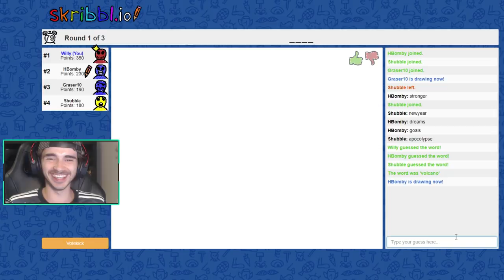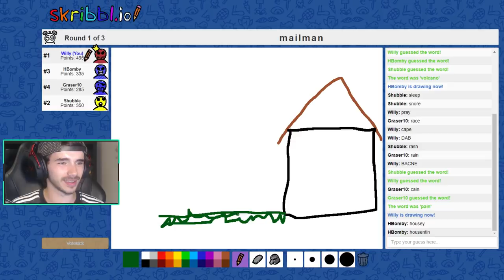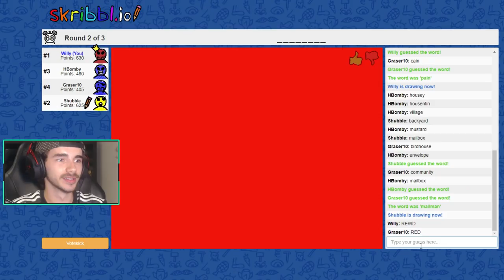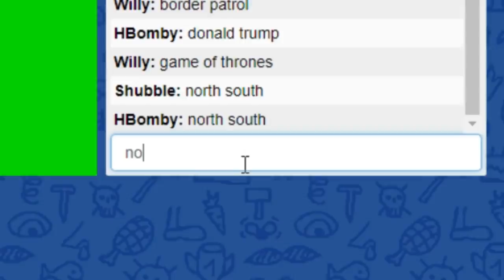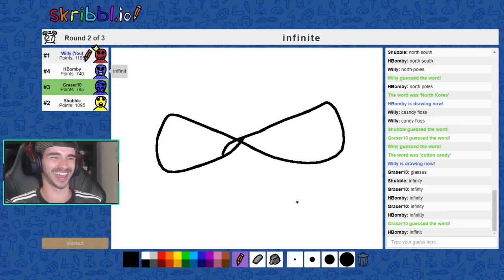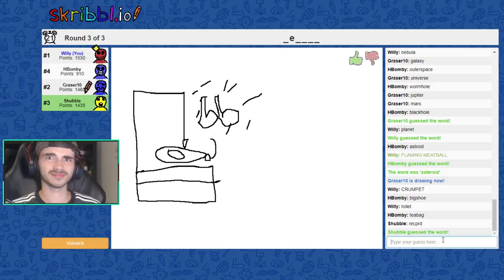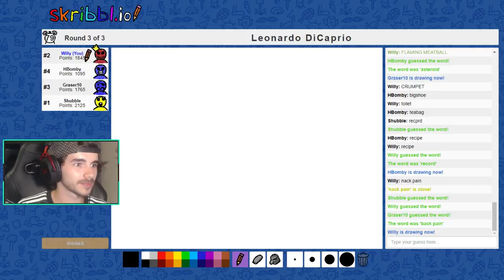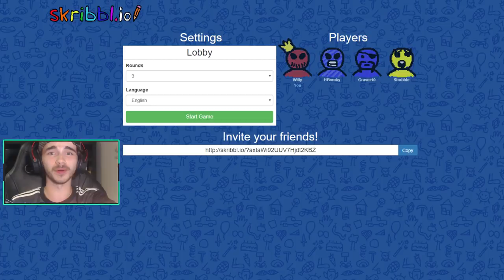Skribbl.io but Graser is actually good for once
Wow! A Video, that's not a stream & not Minecraft? Welcome to Skribbl.io! In this video we're joined by Graser, Hbomb & Shubble, no spoilers, but Graser does... good.. Enjoy!

The game featured in this video is Skribbl.io a fun multiplayer "draw my thing" style game, if you guys want more videos like this, show some support by leaving a like, comment to let me know what you thought & if you're new, maybe subscribe with notifications on! Much love :)